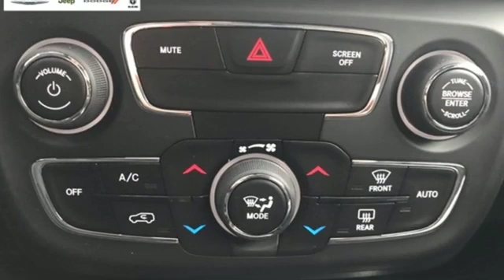New 2019 Jeep Compass Alma MI Mt Pleasant, MI #07580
Year: 2019
Make: Jeep
Model: Compass
Trim: Latitude
Engine: 2.4L I4
Transmission: 9-Speed Automatic
Color: Red
Interior: Black
Stock #: 07580
VIN: 3C4NJDBB8KT641444
4WD.brRed Line 2019 Jeep Compass Latitude 4D Sport Utility 4WD 9-Speed Automatic 2.4L I4br22/30 City/Highway MPGbrbrSo Drive A Little And Save A Lot...Go for 30+ photos!

At Alma Chrysler Jeep Dodge Ram, we understand that Central Michigan drivers have no shortage of options when it comes to buying, financing and servicing their vehicles. How do we stand out from the crowd? We simply do right by our customers each and every day. If you're looking for an honest, straightforward dealership with a tenured staff and a hassle-free environment, make our Alma CJDR dealer your first and last stop.
 Are you in the market for a new Chrysler, Jeep, Dodge or Ram? Alma has the inventory you seek. Take a stylish new Chrysler 200 or powerful Dodge Charger for a test-drive to upgrade your daily commute. Hop behind the wheel of the Jeep Wrangler if you need a spacious SUV, or try out the Ram 1500 if you need a tough truck. We're also known as Michigan's minivan headquarters, and our dealership near Grand Rapids stocks Chrysler Town & Country and Dodge Caravan models perfect for families. For those on a budget, we also offer certified pre-owned Jeep, Chrysler, Dodge and Ram models, plus used cars from a wide variety of makes, and our finance team wants to help you regardless of your credit history. You'll never be pressured into spending more than you want to at Alma; we'll simply help you find the best car for your needs.

 We don't want our relationship to end once you've made a purchase, either. We want to be there for you throughout the life of your vehicle. That's why our dealership near Lansing, MI, is also fully equipped to handle your Jeep, Ram, Chrysler and Dodge service needs. Our tenured, friendly technicians can handle any task you throw their way, and they'll do so efficiently and with a smile. Because we treat our staff and our customers well, you'll get to form relationship with the technicians who work on your car. And when you need Mopar parts or accessories for your ride, you'll know you can turn to us with your questions.